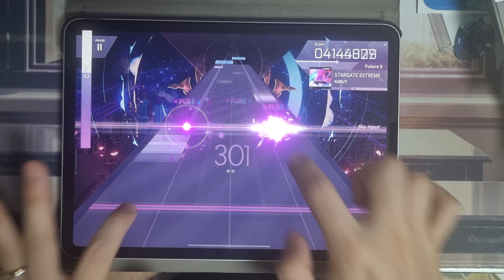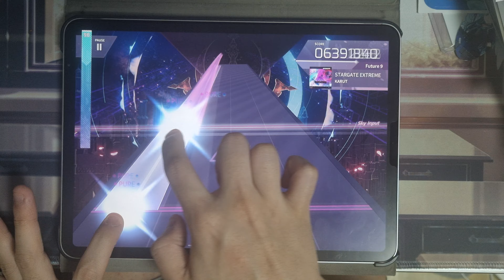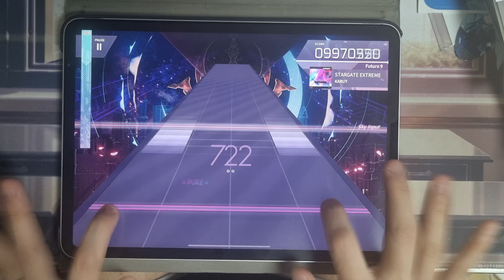【Arcaea】 STARGATE EXTREME [FTR 9] PM 10'000’719pts (Max -5)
Track Information
STARGATE EXTREME / KARUT
from Sixtar Gate : STARTRAIL @ Starlike

Environment
Device : iPad Pro 11 4th Generation
Record : Galaxy S21+
Note Speed : 6.1
Offset : 90